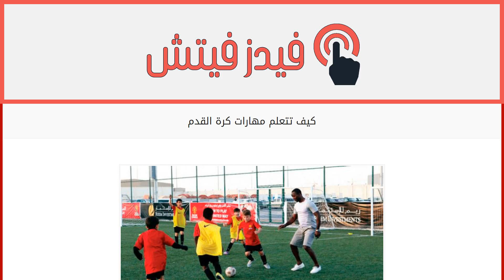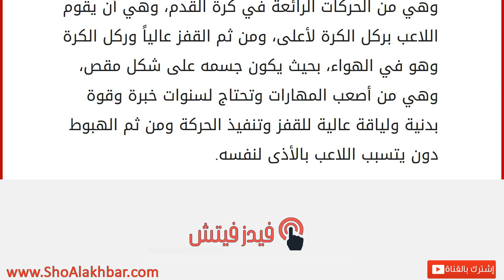كيف تتعلم مهارات كرة القدم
إقراألمقال كاملا :
كرة القدم
كرة القدم من الرياضات الجماعية والأكثر شعبية في العالم، ومبدؤها أن يقوم فريقان مكونان من أحد عشر لاعباً بمحاولة الحصول على الكرة وتسجيل الأهداف في مرمى الخصم، ولتنفيذ الأهداف يحتاج لاعبو كرة القدم العديد من المهارات من أجل الاحتفاظ بالكرة ومراوغة لاعبي الفريق الخصم، وختطاف الكرة، والوصول إلى أقرب نقطة يمكن منها تسجيل الأهداف. تعلّم مهارات كرة القدم
ركل الكرة: قد يبدو هذا سهلاً، لكن في الواقع ركل الكرة يحتاج لمهارة وتحكّم، وهي الأساس في الكثير من المهارات الأخرى بحيث يجب ركلها في الاتّجاه الصحيح وبالطريقة الصحيحة كي لا يؤذي اللاعب نفسه، فركل الكرة يكون باستخدام مشط القدم وليس بأصابع القدم، فإنّ ركل اللاعب الكرة بالأصابع سيتسبب بالألم الشديد لنفسه، ويكون من الصعب التحكم فيها. مهارة تشتيت الكرات: تعتمد بشكل أساسي على مهارة ركل الكرة، وهي ركل الكرات عالياً وبعيداً، ويستخدمها المدافعو